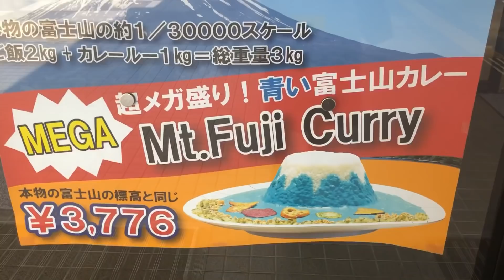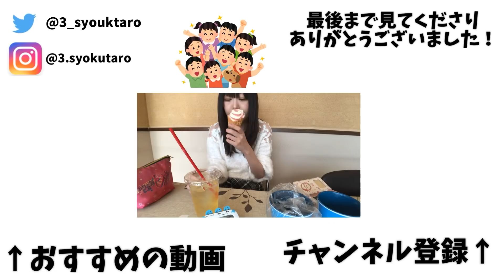【大食い】山梨で出会った『謎の青いカレー』3kg30分大食いチャレンジに挑む【三年食太郎】Eating blue curry 30min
こんにちは、三年食太郎です。
この日は大食いのお友達と一緒に、
山梨にある「富士山世界遺産センター」に常設する「LAVA CAFE」さんで、カレーのチャレンジに挑戦してきました！

「メガ 富士山カレー」総重量3kg
制限時間 30分
成功→料金無料、景品贈呈
失敗→￥3776のお支払い

この青いカレー、見た目に最初驚きましたが
味はかなりクリーミーなカレーでとっても美味しかったです🙆‍♀️

富士山 LAVA CAFE
山梨県南都留郡富士河口湖町船津6663-1 富士山世界遺産センター北館 2F

三年食太郎

(食べたもの載せてます)